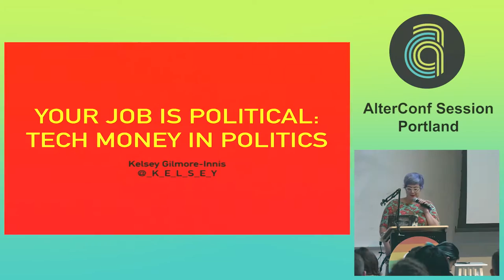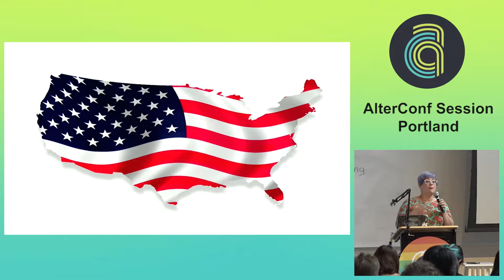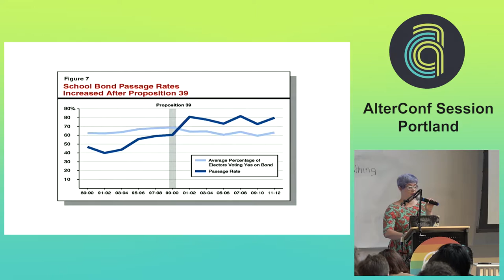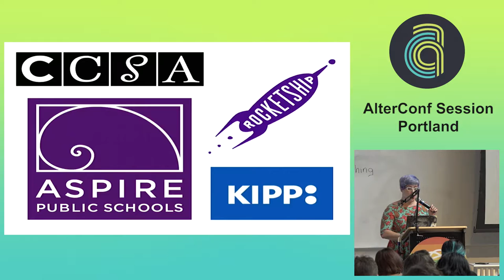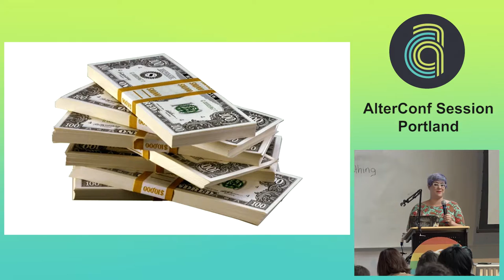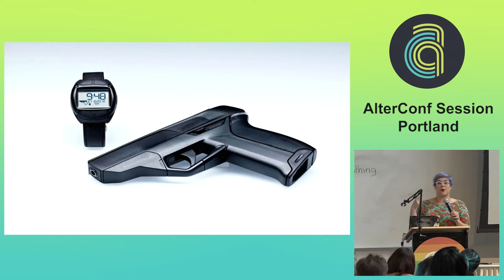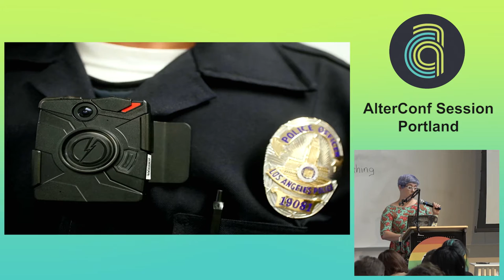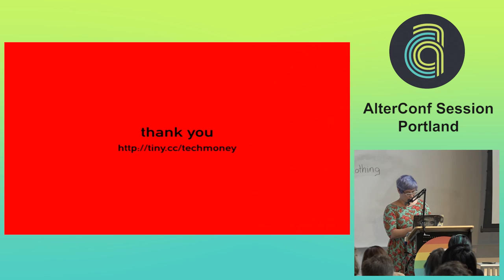Alterconf Portland 2015 - Your Job Is Political by Kelsey Gilmore-Innis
Working as a developer has never been "just about writing code." A new generation of activists are doing amazing work questioning who is allowed & encouraged to work in tech and how power structures are established and maintained in our field. As much as the personal is political, the old-fashioned political still is too, and companies and individuals made rich by the tech industry have been making increasingly direct monetary incursions into politics. Let's take a look at what policies & politicians our bosses, investors & clients are buying at the local and state levels. The goal isn't to shame anyone or make any calls to action but to deepen our understanding of what ways the money our labor generates for other people is going towards changing education, democracy, policing, and more.